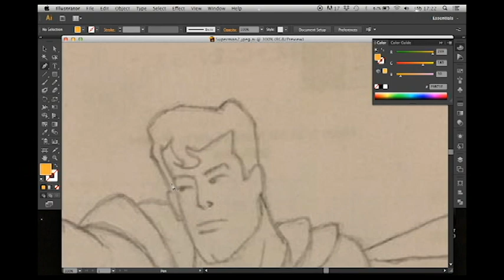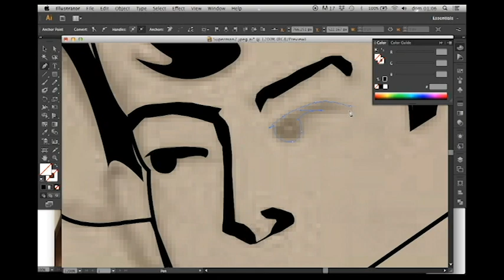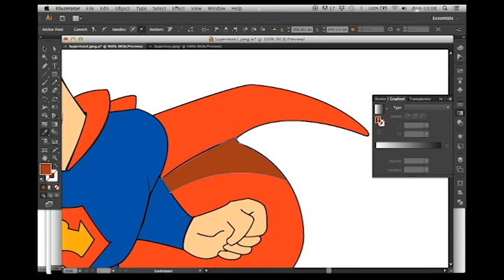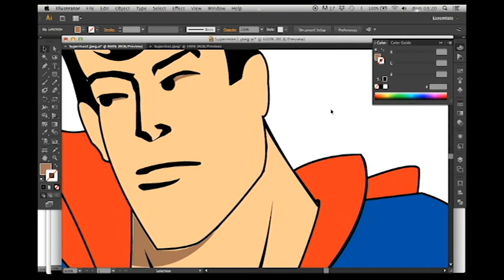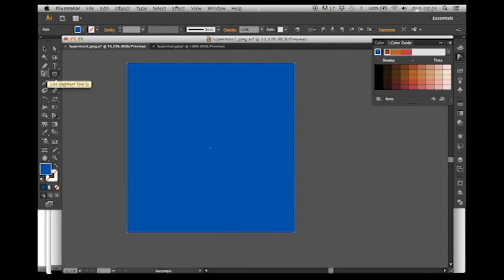Superman - Drawing with Illustrator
Drawing Superman with Illustrator